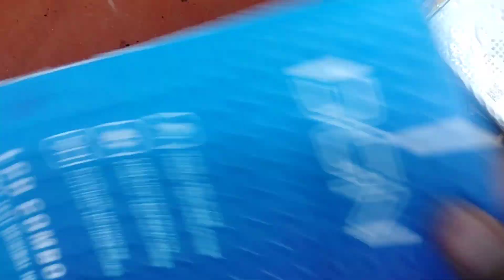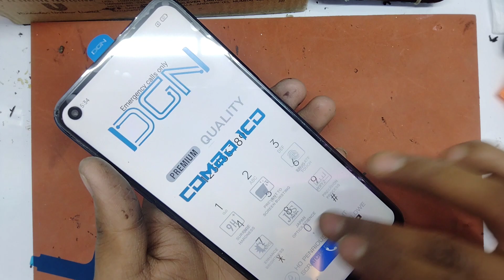Narzo 30 display replacement | Realme Narzo 30 touch screen change | Realme Narzo 30 RMX2156 foder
hello guys aaj ki is video mein ham aap logon Ko realme narzo 30 mobile ka touch screen change karke dikhane Wale Hain video mein and Tak Bane rahe

Welcome to the "Raju Mobile Master,, Official Channel

phone damage due to any of the information contained in this

video. Only attempt your repairs if you can accept personal

responsibility for the results, good or bad

■Agar aapko banwana hai to aap hamse contact kijiye